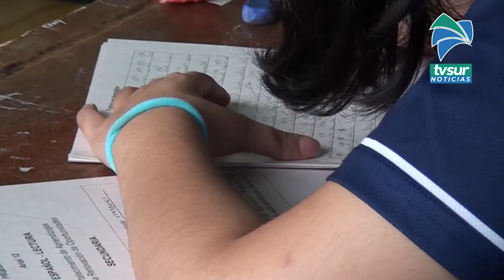Director regional del MEP en Pérez Zeledón analiza el curso lectivo 2021